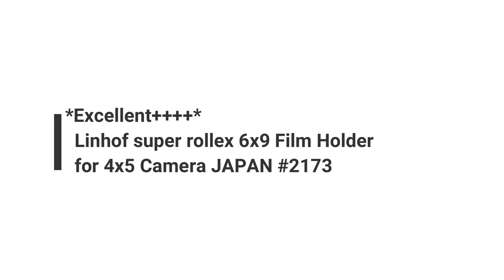Recommended film camera collection Linhof super rollex 6x9 Film Holder for 4x5 Camera JAPAN #2173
・How to Super rollex film loading .スーパー・ロレックスのフィルム装填の方法。